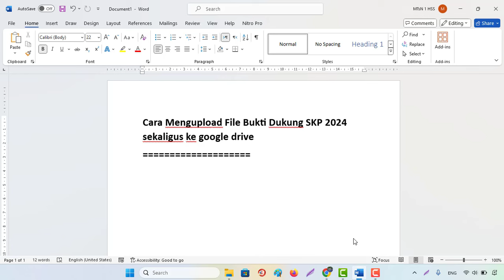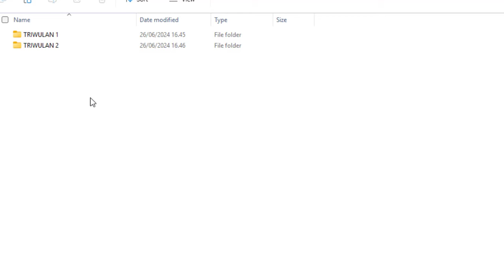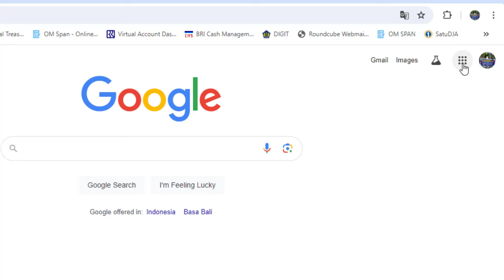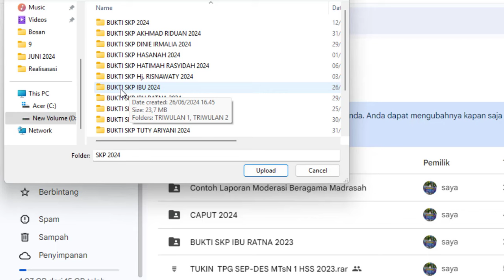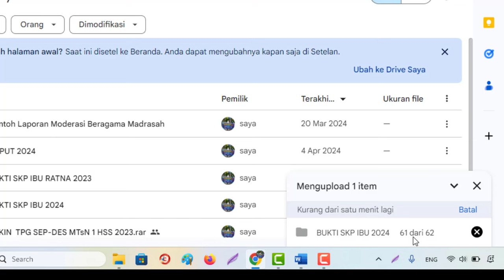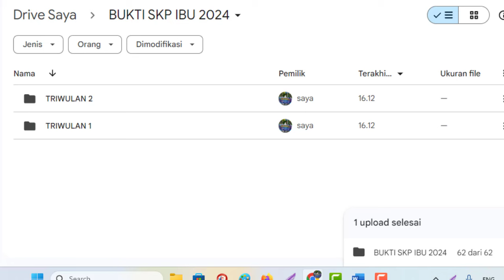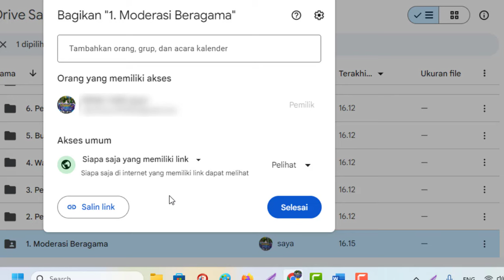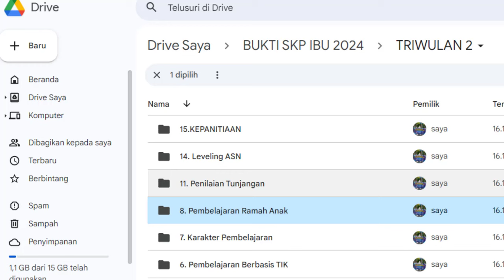🔴Cara Upload File Bukti Dukung SKP 2024 Ekinerja BKN sekaligus & Hapus File di google drive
Cara Mengupload File Bukti Dukung SKP Ekinerja 2024 sekaligus & Hapus File di google drive